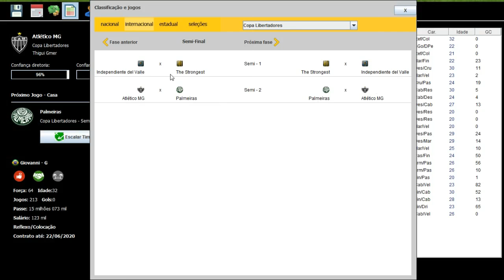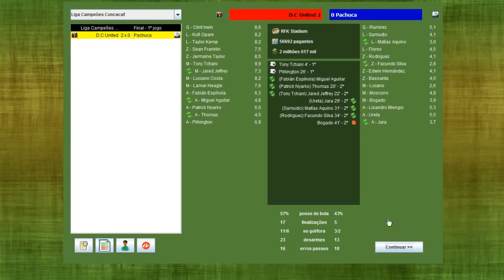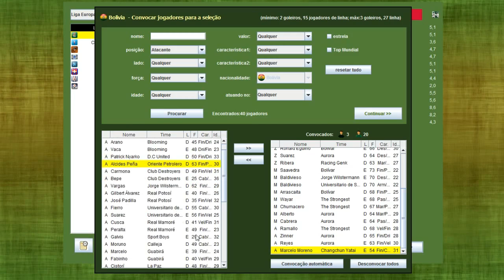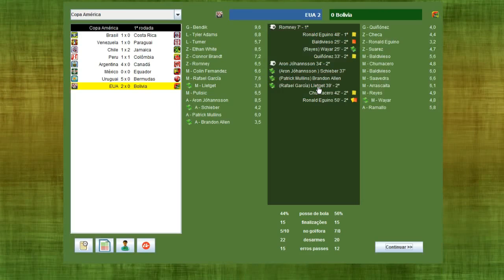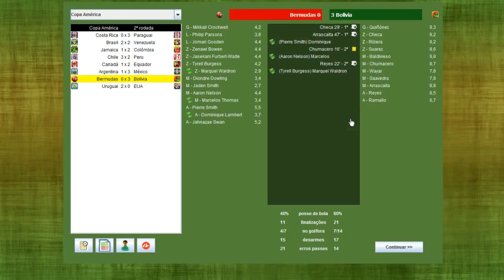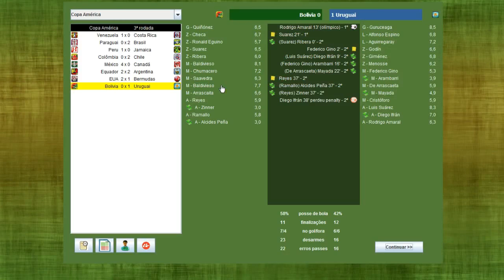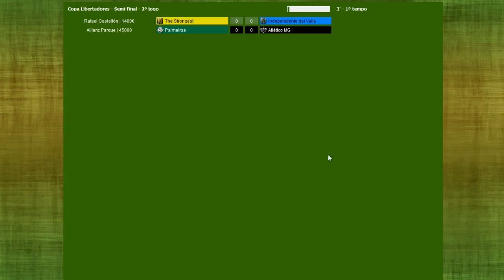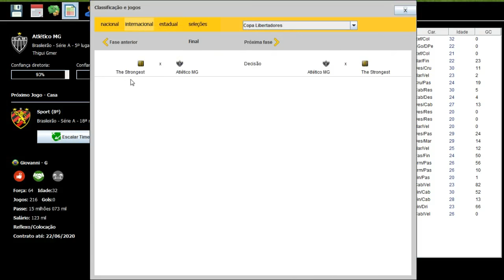BRASFOOT 2017 MODO CARREIRA #55 SEMIFINAL DA LIBERTADORES